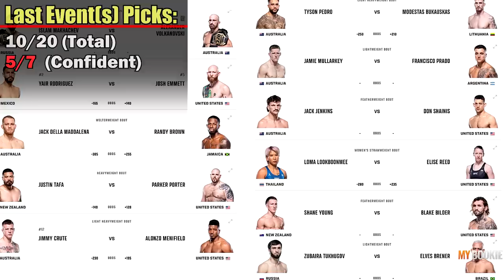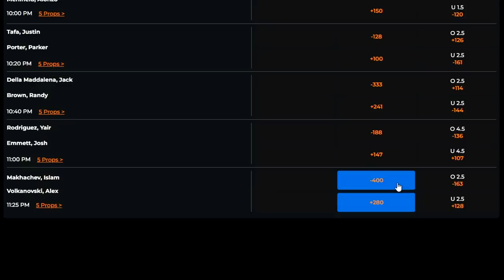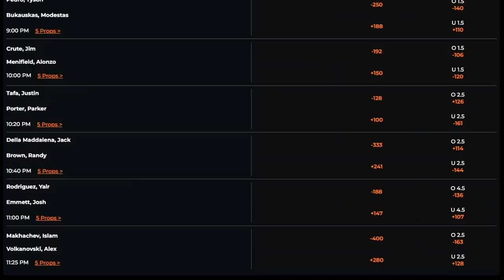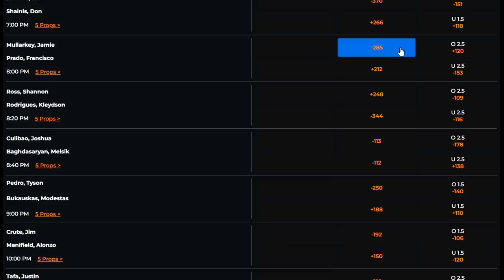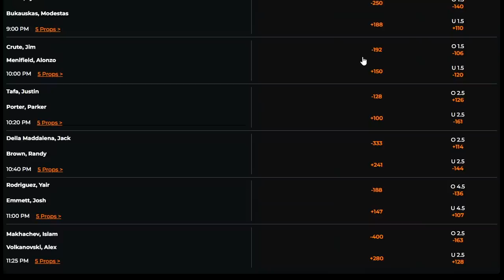UFC 284: Predictions and Breakdown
Here are my official predictions and breakdown of the UFC 284 card headlined by Islam Makhachev vs Alexander Volkanovski.

0:00 - Intro

3:05 - Randy Brown vs Jack Della Maddalena

6:23 - Yair Rodriguez vs Josh Emmett

9:43 - Islam Makhachev vs Alexander Volkanovski

15:51 - Odds